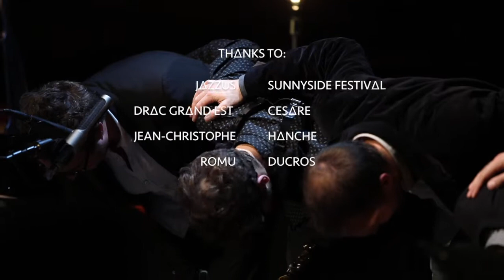PERSUASIVE - ROMY&LUCIEN - JEAN-BAPTISTE BERGER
Jean-Baptiste Berger : saxophone & compositions
Lorenzo Di Maio: guitar
Igor Gehenot : piano
Tommaso Montagnani : bass
Jérôme Klein : drums

video: Romun Ducros La Production Rémoise